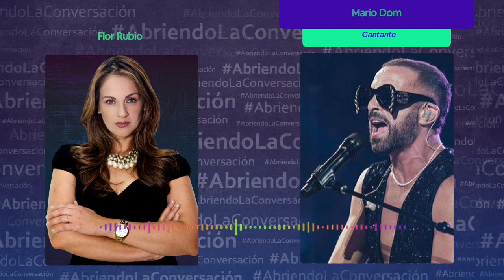Mario Domm vibra amor por la ayahuasca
Mario Domm en una entrevista reciente con Yordi Rosado dijo que ha probado ayahuasca en 5 ocasiones. En todas ha vibrado amor y ve el mundo tal cual es pues, asegura, sus sentidos se expanden.

Grupo Fórmula

Canal sugerido

Descarga nuestra